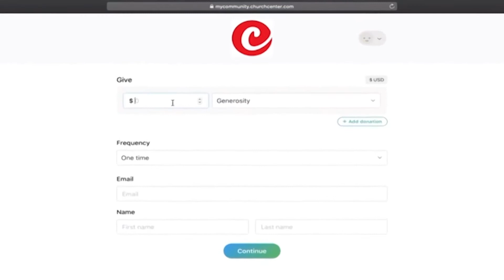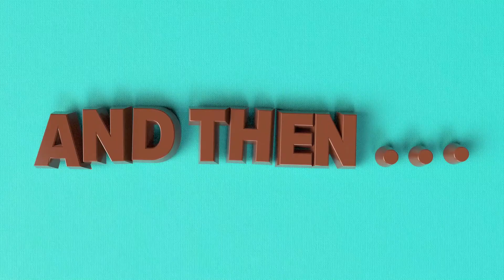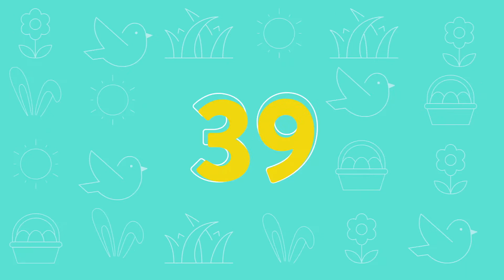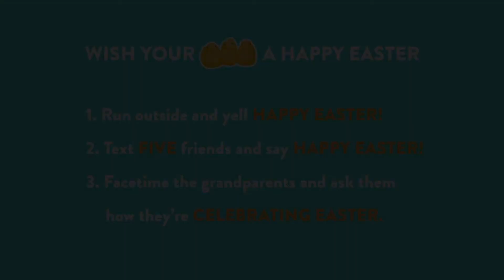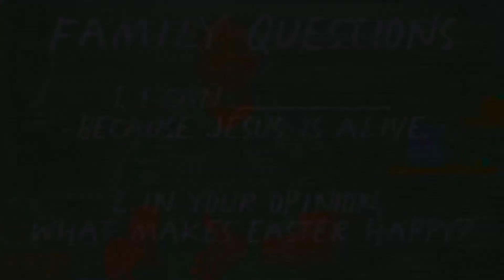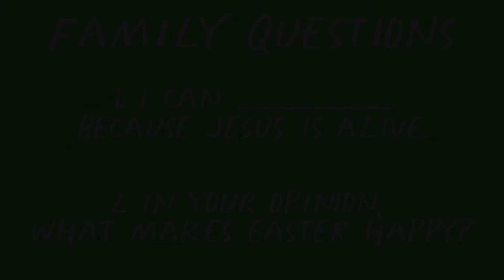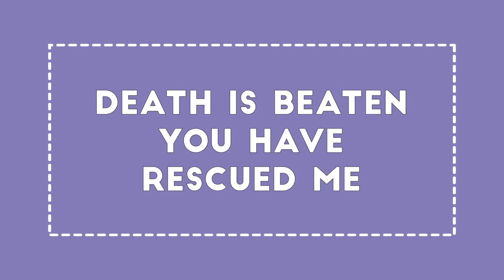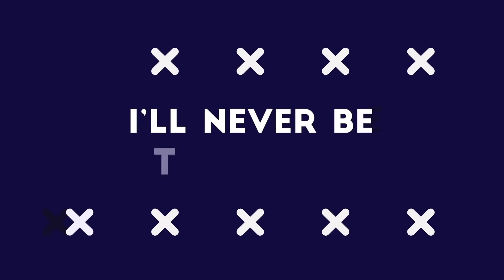UPHILL Week 4